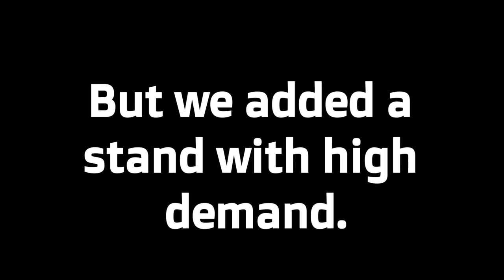[YBA] Trading Up to an S tier shiny (EP. 2)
Welcome!
Today, I continue the trading up series while adding another stand(s) to my inventory for some worthwhile progress :)